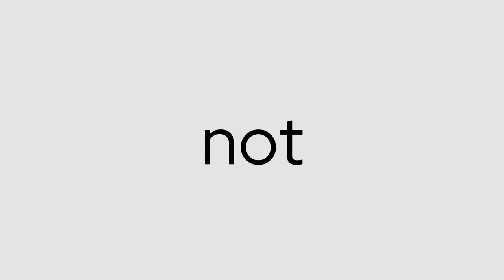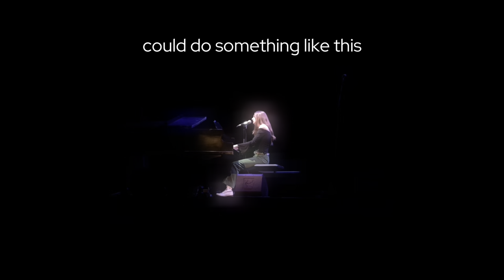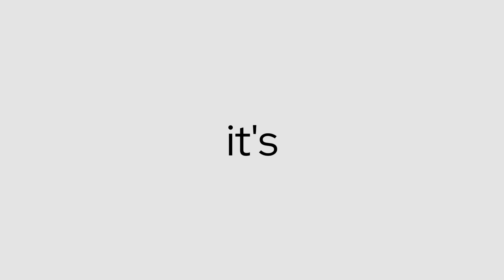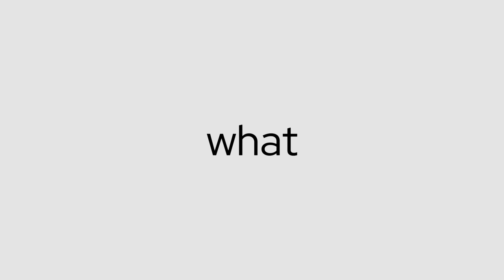the story nobody talks about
FLASH WARNING and TRIGGER WARNING

~This song/story might not be appropriate for sensitive audiences~

This video was taken during a performance when I was opening for The Secret Sister. I was kind of nervous to post this because it's much darker than the content I want to make in the future, but I figured this is more aligned with my genuine interest; storytelling. Though this story is kind of disturbing, I thought it was a story worth telling if it meant something to just one person.